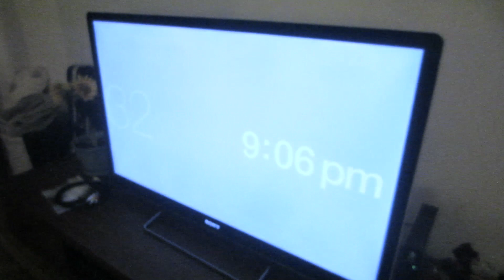Editing That Beautiful Face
Duh guys, today I made a Wheezy video, went to The Good Stuff office, went to the grocery store, watched Arrested Development, and slept.

Duh guys.